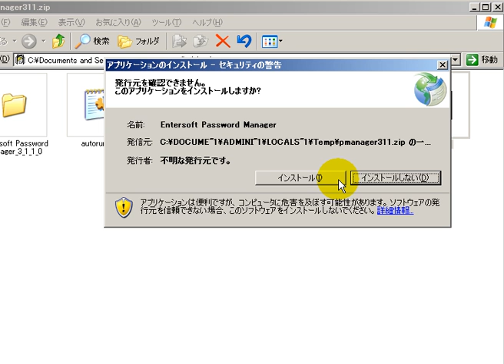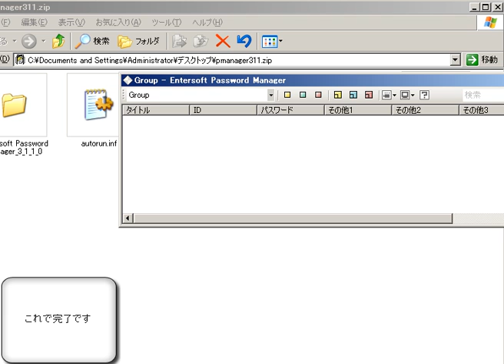Entersoft Password Manager（インストール方法） 「フリーソフト動画解説」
１、　ダウンロードしたフォルダを解凍します

２、　フォルダ内の「Setup.exe」を起動してインストールを進めて完了です

PINの概念は、ATMの発明者ジョン・シェパード＝バロンに遡る。1967年、彼は顧客が銀行口座から現金を引き出す効率的な方法を考えていて、自動販売機モデルがまさに最適だと思いついた。認証のためにシェパード＝バロンが最初に思い描いたのは6桁の番号であった。これは彼が確実に覚えていられる桁数だったためである。しかし彼の妻が4桁の方がよいと言ったため、それが最もよく使われる桁数になった[2]。ISO 9564-1 では、PINを4桁から12桁としている。しかし同時に「ユーザビリティを考慮すると、PINの桁数は6桁を超えるべきではない」と注記している[3]。

Yahoo id
apple id
ナイキID
NIKE id
au id
NO ID
マイアップルid
my apple id
パズドラ id
Windows live id
よしもとid
fc2id
id cafe
たまごっちid
jtスモーカーズid
docomo id
バンダイナムコid
my appie id
ヤフージャパンid
ライン id
ヤフーid
ドコモid
nannet id
Yahoo! JAPAN id
id削除
au one id
skype id
オールスポーツイベントid
id 名古屋
appie id
PRGR id
idとは
id manager
iphone 5 apple id
idマネージャー
スカイプid
jun global id
au サポートid
SEGA id
idカフェ
pixiv id
iphone apple id
iTunes id
アメーバid
flay id
ユーザーid
my SONY id
app id
マインクラフト アイテムid
id クラブ
myアップルid
lineのid
PS3 オンラインid
2ch id
idカードケース
ID検索
iphone id
KONAMI id
minecraft id
ミッシングid
フレイid
Twitter id
セガid
idケース
りそなダイレクトログインid
オークションid
id調整
7id
ipod touch apple id
iphone 5 アップルid
bw2 裏id
ビジネスid
Facebook id
mixi id
クロックマンid
adobe id
PS3 id
minecraft アイテムid
au apple id
id69.net
Google id
id 栄
idカードホルダー
bw 裏id
アッブルid
プロ野球id
id腹筋
id野球
カスタマーid
PS3 サインインid
idとは?
id シルク
ゲームシンクid
オンラインid
あっぷるid
ネクソンid
コナミid
fry id
idストレッチ